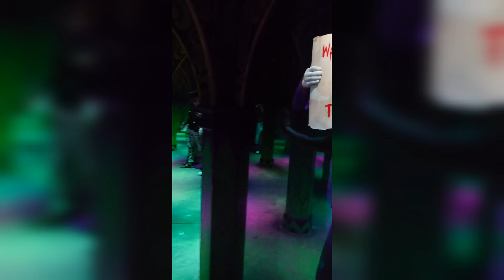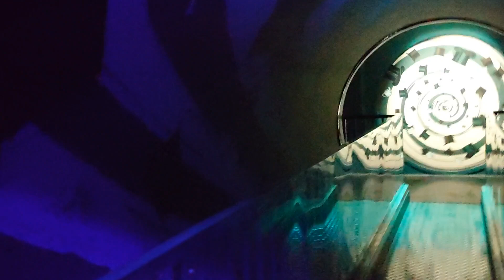Joker 🃏 Funhouse 2019 - Sujan Rai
Consists of Series of physical and mental challenges conjured up by Batman’s nemesis in this villainous twist on the classic carnival walkthrough experience.